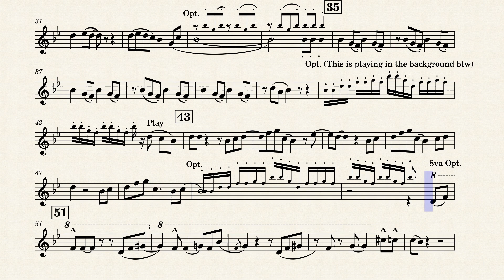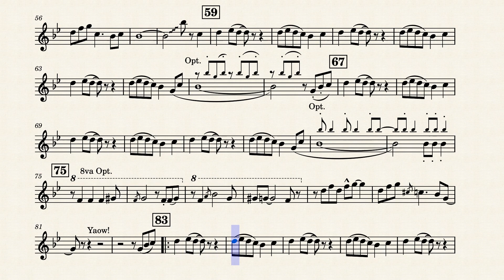September by Earth, Wind & Fire - For Trumpet